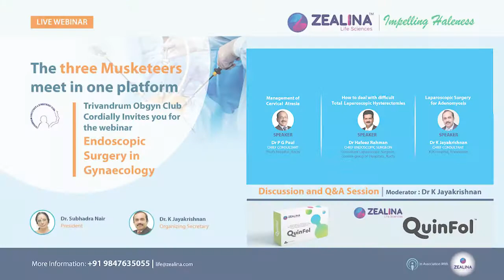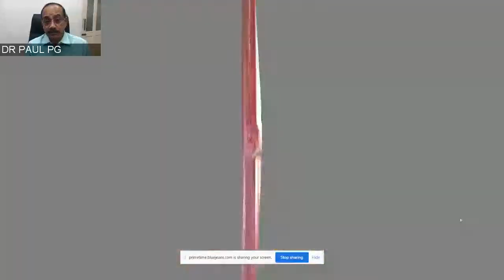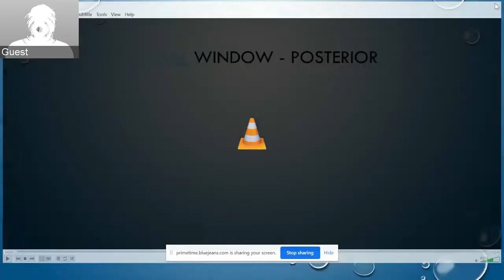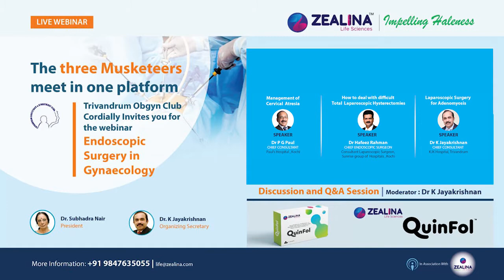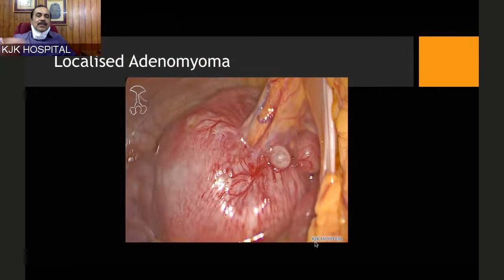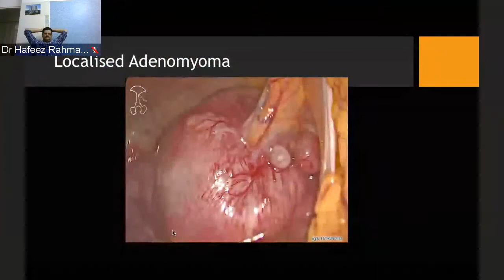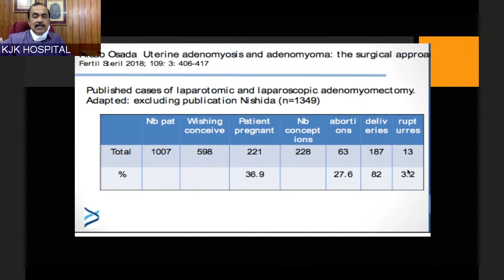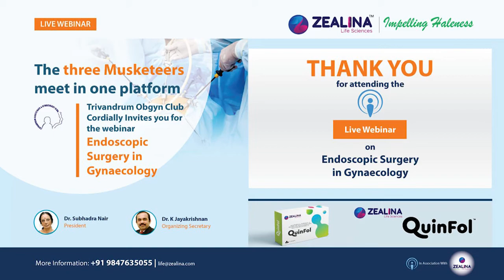Endoscopic Surgery in Gynaecology II Trivandrum Obgyn Club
The three Musketeers meet on one platform

Speakers :

Management of Cervical  Atresia :
Dr. PG Paul ,
Chief Consultant
Paul’s Hospital,Kochi

How to deal with difficult Total  laparoscopic Hysterectomies :
Dr. Hafeez Rahman ,
Chief Endoscopic surgeon
Consultant Laparoscopic Surgeon
Sunrise group of  Hospitals ,Kochi

Laparoscopic Surgery for Adenomyosis :
Dr. K Jayakrishnan
Chief Consultant ,
 KJK Hospital ,
Trivandrum.